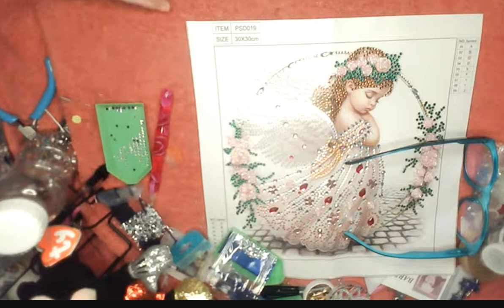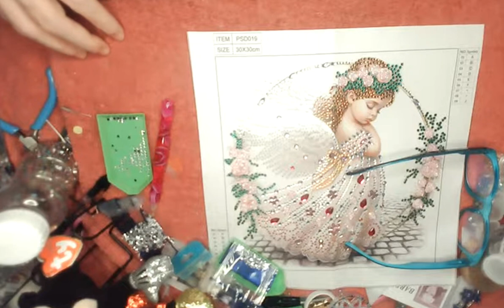Iaakira55 Talking about selling Chinese products and labelling them "Made in USA"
This sounds kind of interesting Potential fraud ???